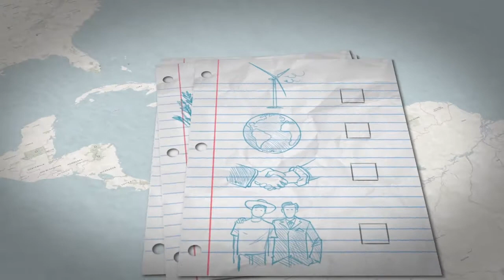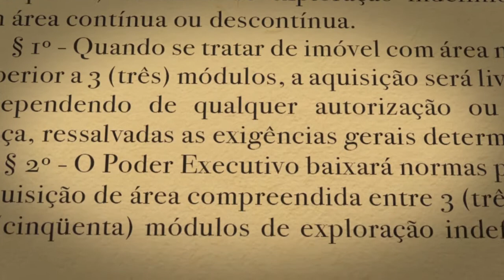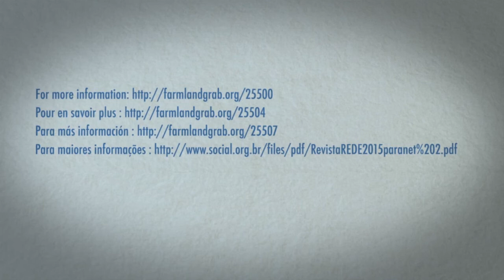Los fondos de pensión le dan combustible a los acaparamientos de tierra en Brasil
Por todo el mundo, hay campesinos que están perdiendo sus tierras, en ocasiones violentamente, a manos de grandes compañías y especuladores que consideran la tierra agrícola como lucrativa  inversión. Pero ¿cuáles son los mecanismos complejos tras estos procesos? ¿Podría tu pensión estar contribuyendo al acaparamiento de tierras en lugares como Brasil?

Este video de animación muestra que un fondo global de tierras agrícolas manejado por el gigante financiero TIAA-CREF, utilizó la compleja estructura de una compañía para evitar las restricciones que pesan en Brasil a la inversión extranjera en tierras agrícolas. Luego adquirió tierras de un empresario brasileño que utiliza la violencia y el fraude para quitarle grandes áreas de tierra de cultivo a campesinos en pequeño y pueblos indígenas en los estados brasileños de Maranhão y Piauí.

Este video intenta presionar a los fondos de pensión para que develen públicamente los nombres y las localidades de las tierras de cultivo que adquirieron en todo el mundo, y así dejen de especular con la tierra.

Las luchas por la tierra y los recursos se intensifican en Brasil; 150 activistas ambientales ha sido asesinados desde 2012. Muchos de ellos luchaban por proteger las tierras de las comunidades campesinas. Es importante que denunciemos a los actores y los mecanismos que están tras esta violencia y digamos BASTA de especulación y acaparamiento de tierra.

Si ustedes cuentan con una pensión, contacten al administrador de su fondo para decirle que no quieren que sus ahorros contribuyan al acaparamiento de tierras ni la especulación.

Este video fue producido por: Rede Social de Justiça e Direitos Humanos, GRAIN, Inter Pares y Solidarity Sweden-Latin America

Para más información, ver: “Foreign pension funds and land grabbing in Brazil”, noviembre de 2015,